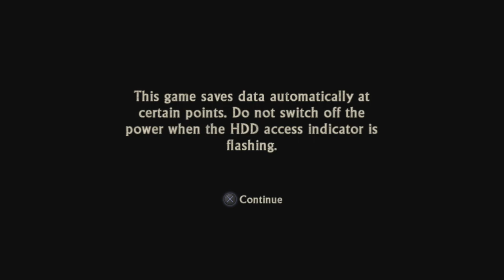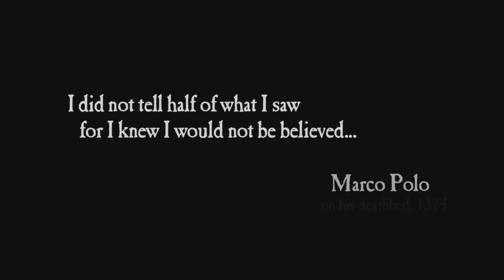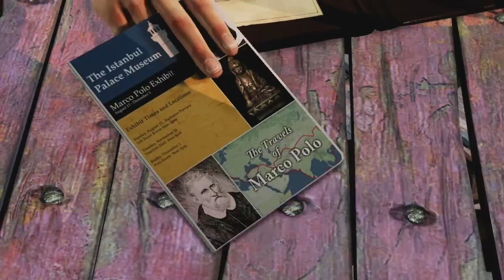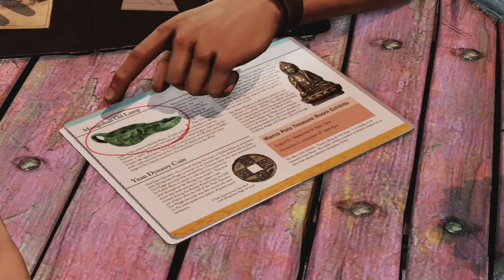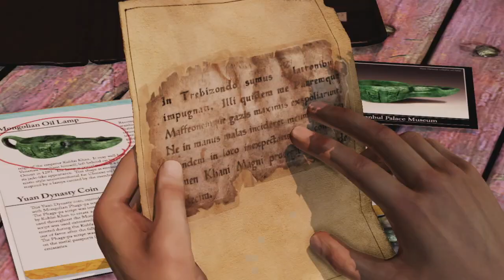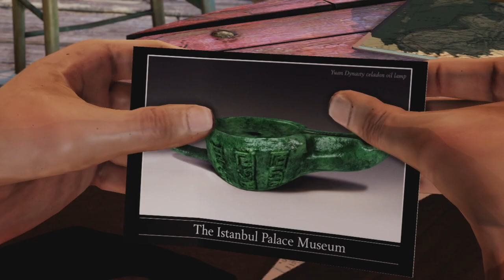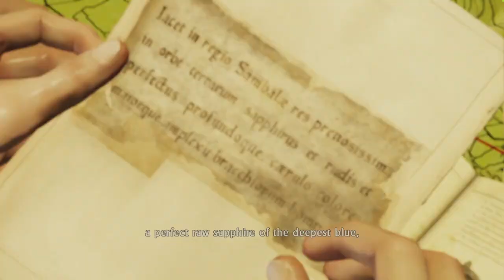Testing - Uncharted 2 - Amougus Drake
The second for this years video opening. Lets get started right with the goty.